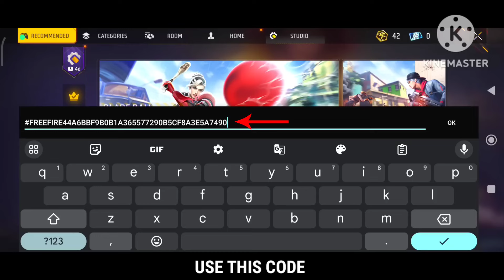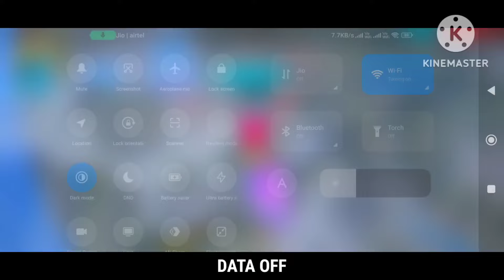Triple Chip In M1887 😱 Top 5 Tricks Free Fire